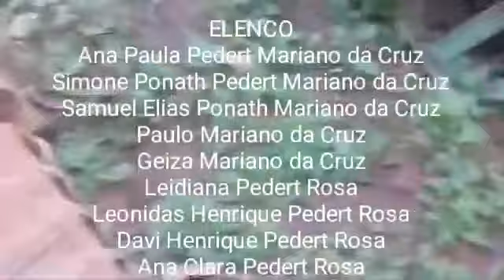Encerramento - Longo "404 - Página não encontrada" (Web Novela)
404 - Página não encontrada